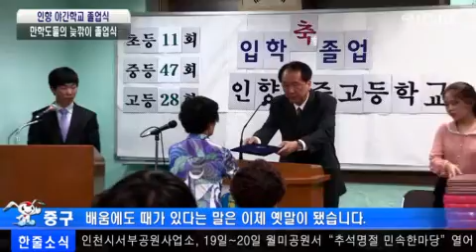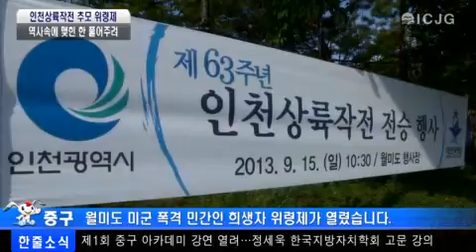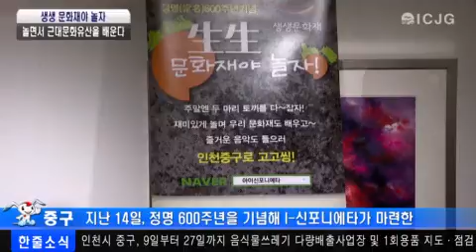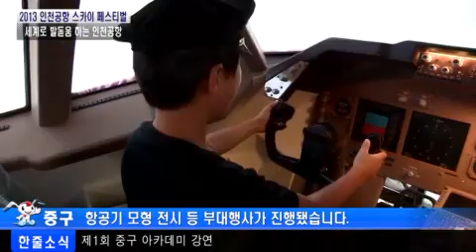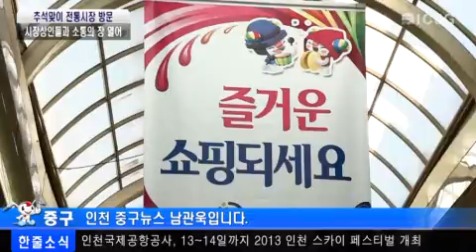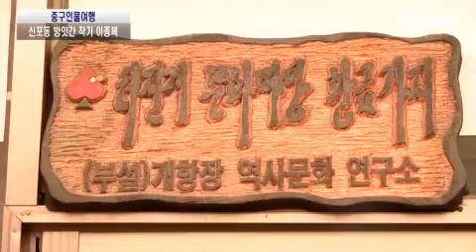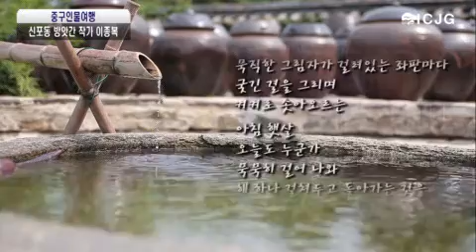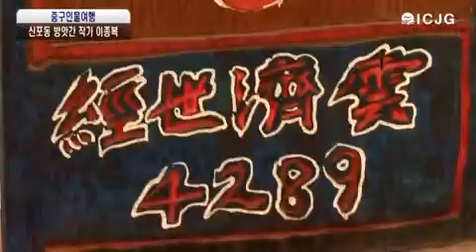9월 두번째 중구뉴스